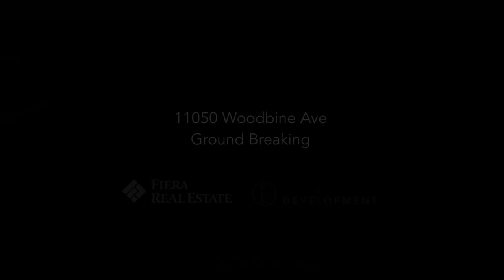11050 WOODBINE GROUND BREAKING TRAILER // BERKSHIRE AXIS DEVELOPMENT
As you may already know, 11050 Woodbine Avenue is under construction and progressing well. Since we were not able to hold a traditional ground-breaking ceremony for our largest project to date, we thought we’d get a little creative to show you some first-hand action on-site as we “quietly” broke ground not too long ago, thank you Sight on Site, City of Markham, Cecchini Group & Fiera Real Estate, CBRE Canada & Ware Malcomb for being part of this journey, where there's obstacles we improvise!

Special thank you to the Mayor of Markham Frank Scarpitti for taking the time to be our virtual master of ceremony and to Cristina Kakaflikas and Huyen H. for their support. The encouragement from the City of Markham has been phenomenal, thank you all for your warm welcome to the community!

Get more details about this and other Berkshire Axis Development projects on our